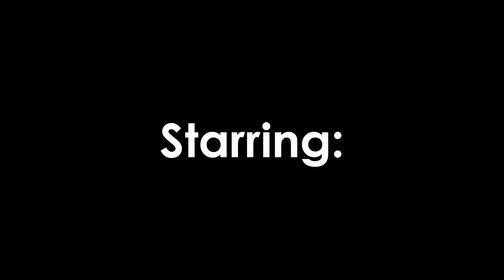Transformers Rising Of The Past sneak peek 2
will upload the full 1st part of the movie soon